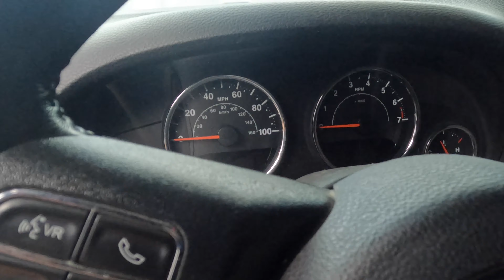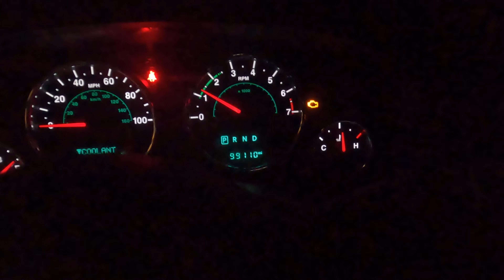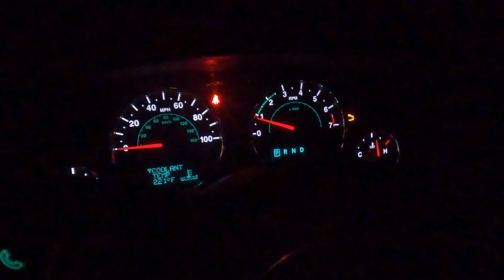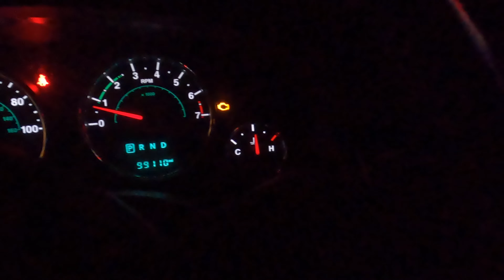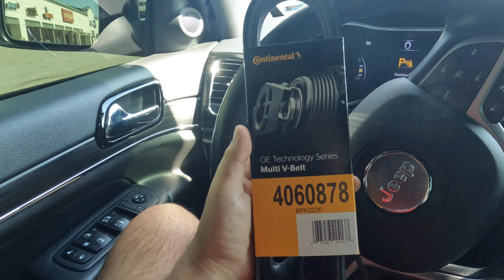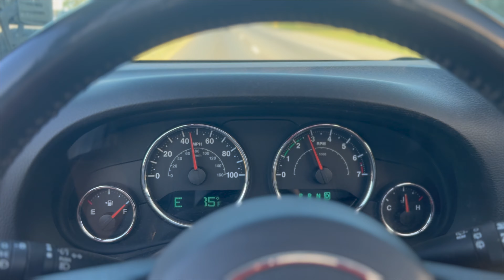Jeep Leaves Me Stranded For The First Time Ever... Dumps All The Coolant Out.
On my way back to the house the jeep randomly began to overheat and we lost all the coolant. Finally got the jeep back to the house so we can begin tearing into it. Thought it was the water pump, but ended up just being a bad thermostat. A couple hours of work and she's back on the road!